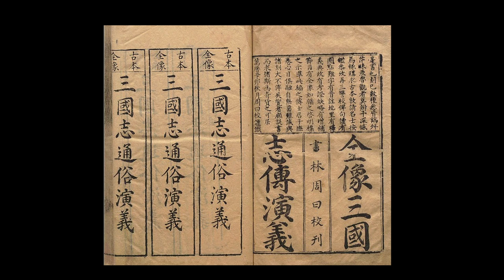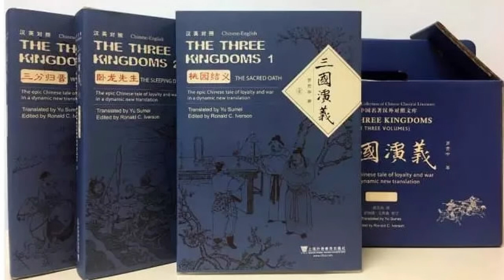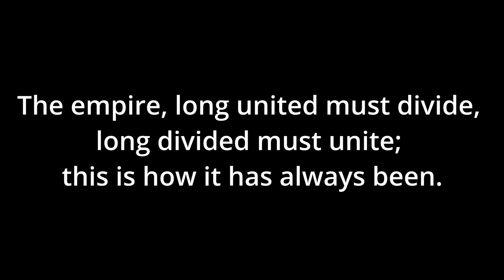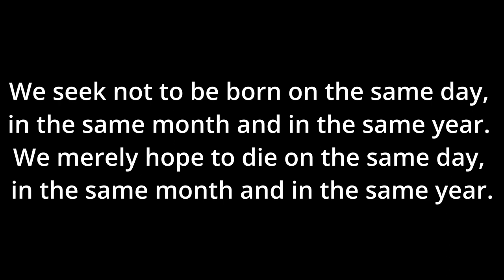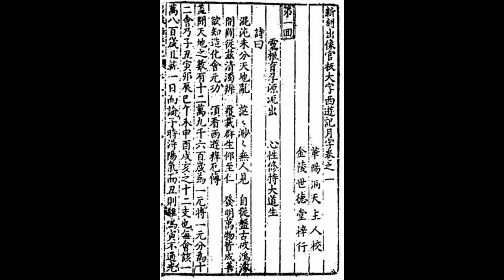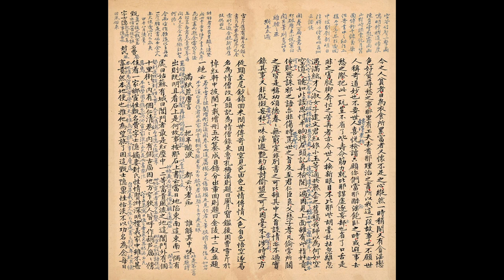The Four Great Classic Chinese Novels | 四大名著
A brief introduction into the four classic Chinese novels!

0:44 Romance of the Three Kingdoms
3:17 Water Margin
5:23 Journey to the West
7:17 Dream of the Red Chamber